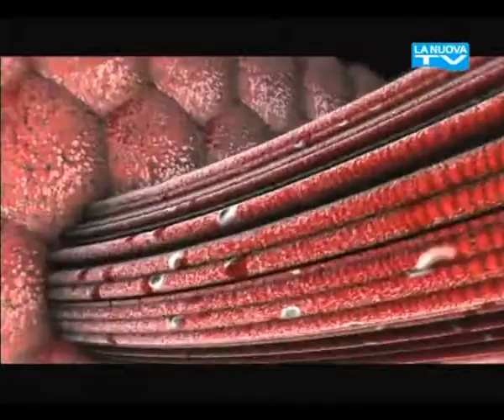La Nuova... Salute - Puntata 25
L'approfondimento di medicina e benessere de La Nuova Tv.